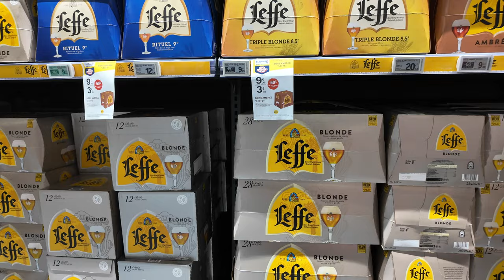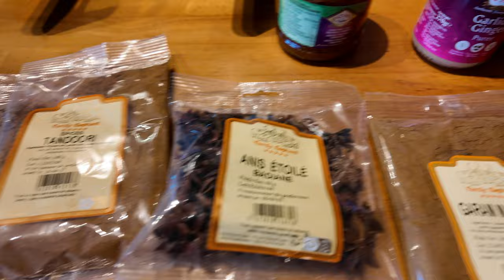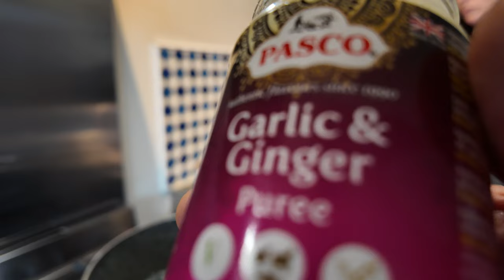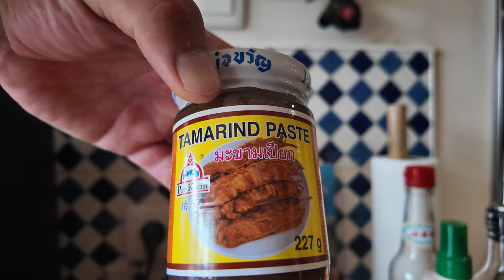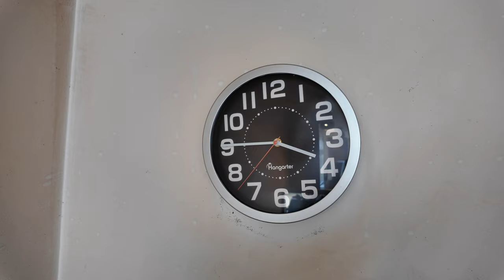Struggling to Learn French: Our Journey, Winter Prep, and Homemade Vindaloo Attempt!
In this video, we dive into our journey of mastering the French language—spoiler alert: our skills are still a work in progress! Join us as we hilariously navigate through our struggles, discovering just how far we have to go.

As winter approaches, we also tackle some seasonal chores, including taking down our summer garden furniture. Watch as we share tips on preparing your outdoor space for colder months, all while attempting to improve our French vocabulary!

But that’s not all! I take on my third and final attempt to create a homemade vindaloo from scratch. Can I finally get it right this time? Tune in for cooking tips, culinary adventures, and a few laughs along the way!